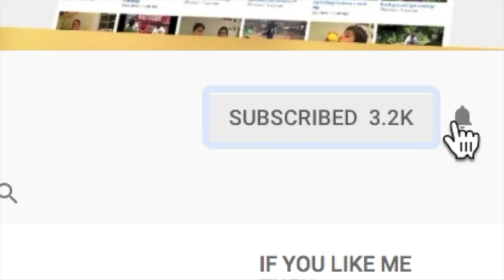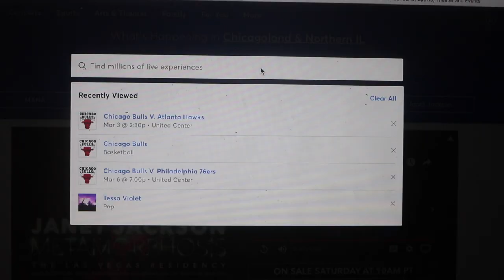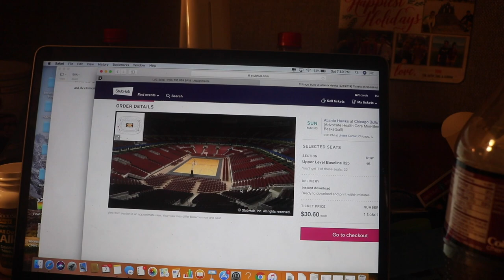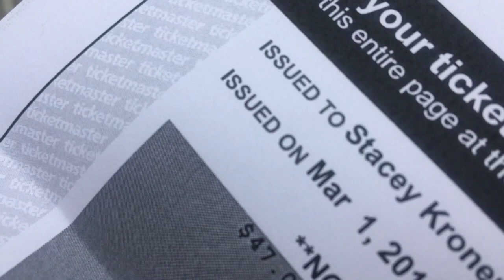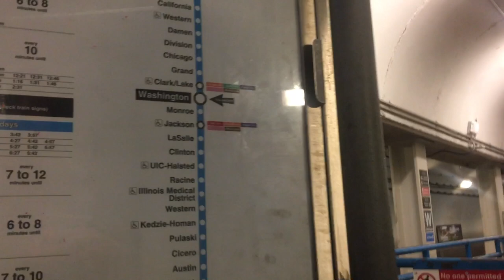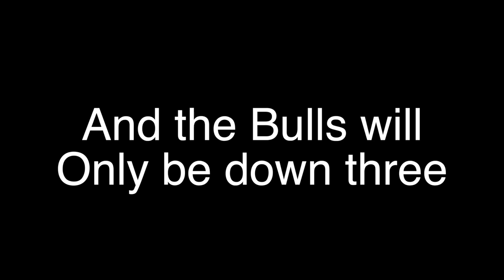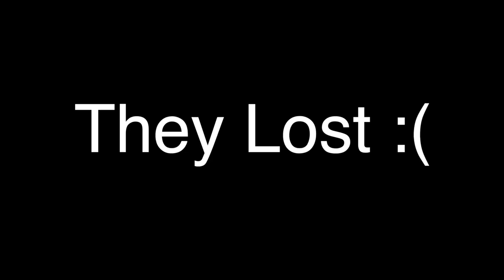My first Chicago Bulls game (vlog)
Today Eric goes to his FIRST EVER Chicago Bulls game. Enjoy this vlog of his experience seeing the worst team in the NBA IN PERSON!

nba.
nba vlog.
chicago bulls vlog.
my first ever basketball game.
first NBA game.